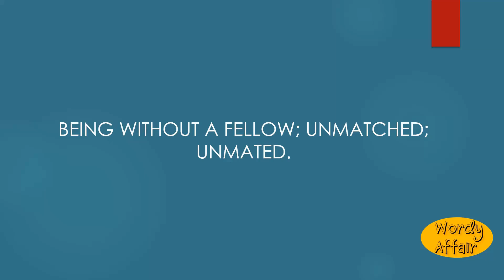Unfellowed Meaning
Being without a fellow; unmatched; unmated.

In this video, you will learn "Unfellowed" Meaning and pronunciation in English.

Wordy Affair